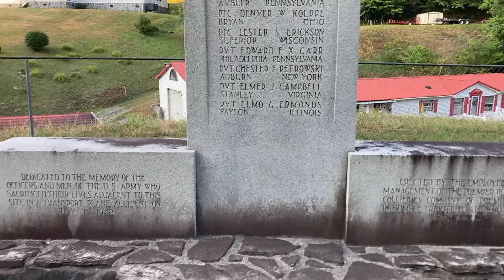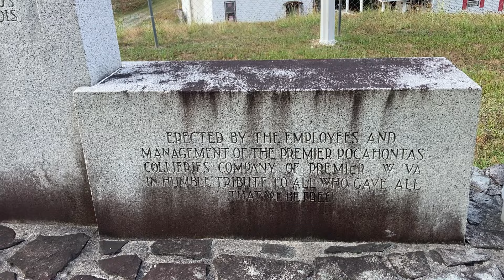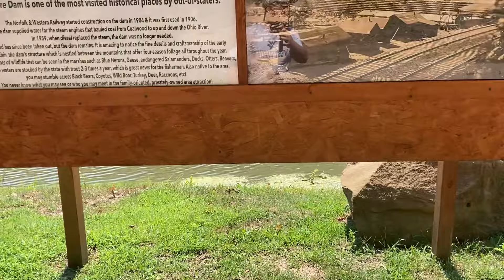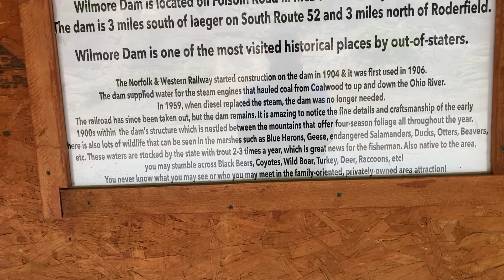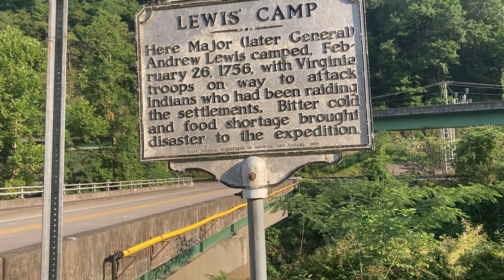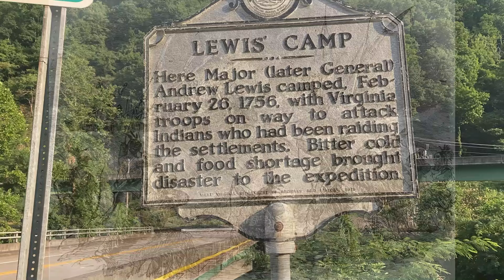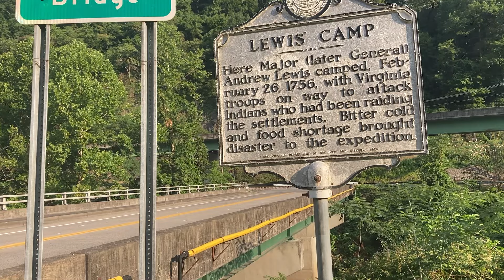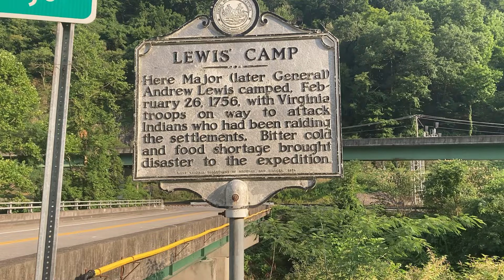Lets Go See Where Andrew Lewis Camped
Today we are out checking out an old camp site and ,And a Military Plane Crash